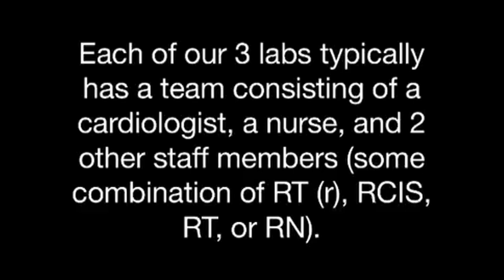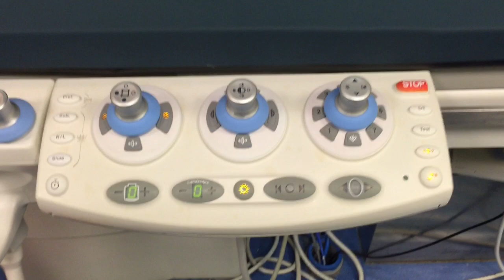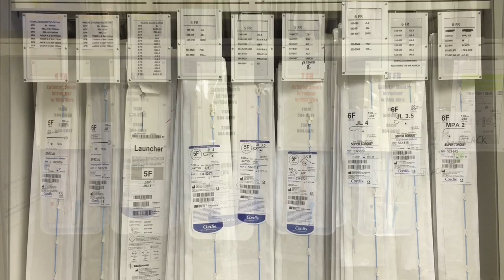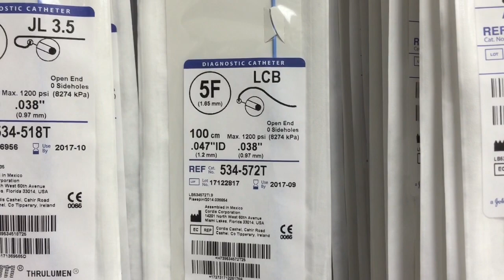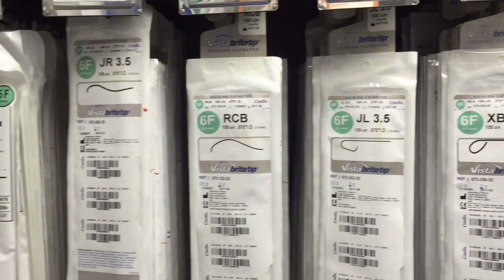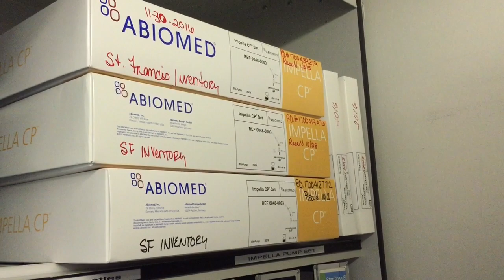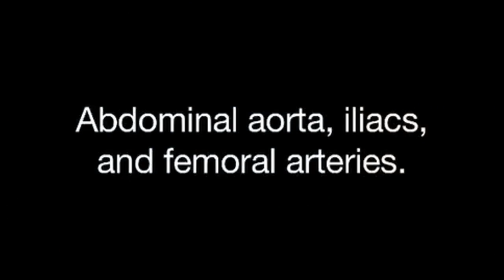Intro To The Cath Lab For Rad Tech's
This video is designed to be used with a specific lecture.